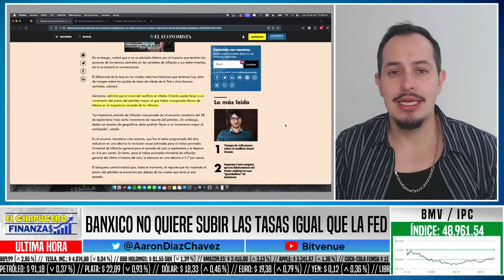BANXICO EN UN LABERINTO! ALTAS TASAS DE INTERÉS LO TIENE ACORRALADO